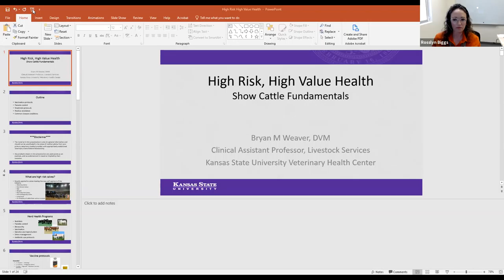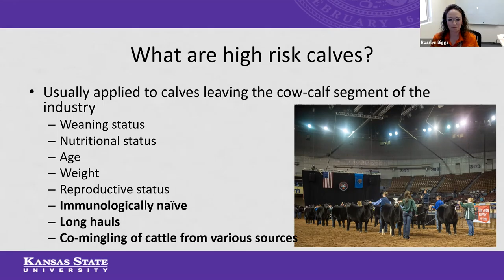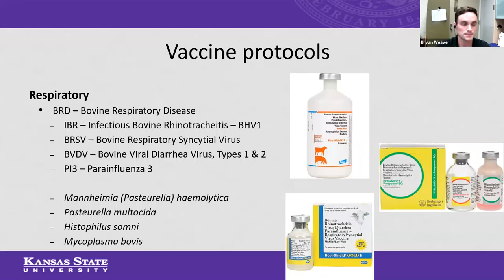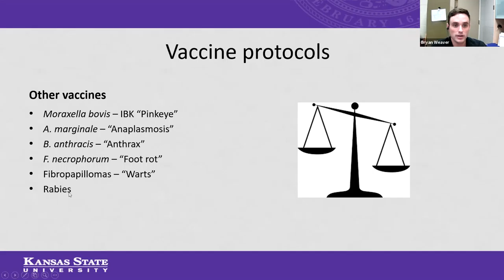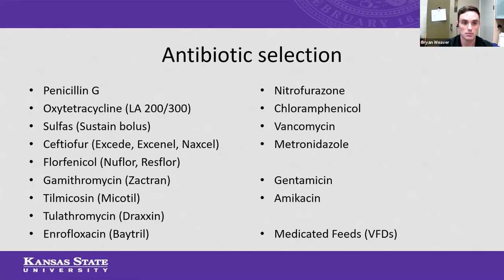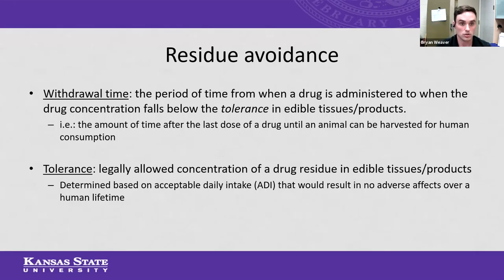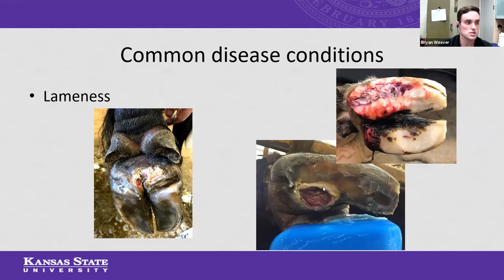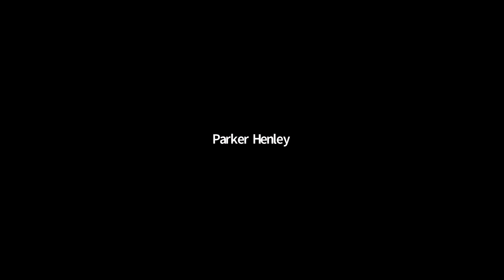OSU Extension: High Risk - High Value Health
Dr. Bryan Weaver, Kansas State University, and Dr. Mark Barker, Professional Animal Health, present High Risk - High Value Health. This webinar is part of the Ranchers Lunchtime Series and was presented on Thursday, March 4, 2021.